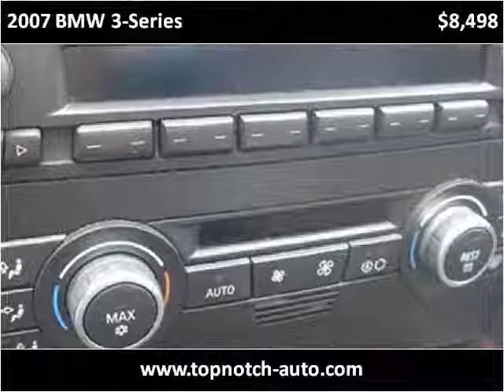2007 BMW 3-Series Used Cars Temecula CA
This 2007 BMW 3-Series is available from Top Notch Auto Sales.